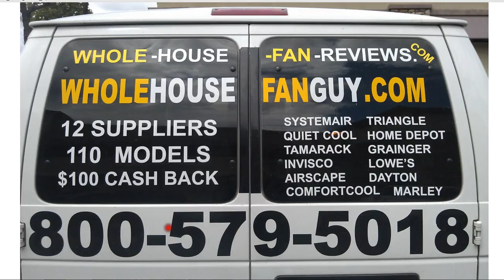Whole House Fans South Lawrence